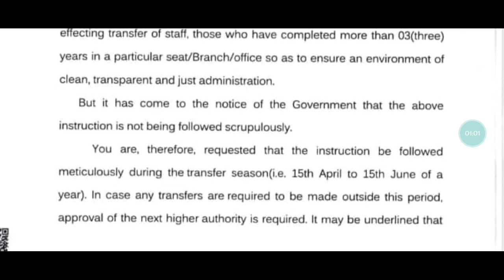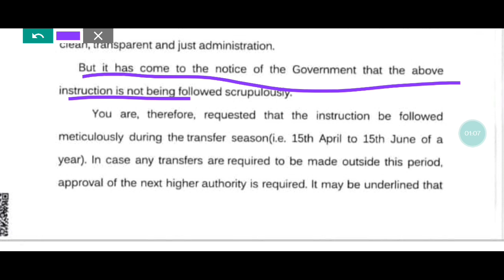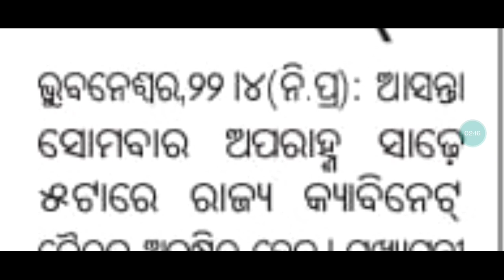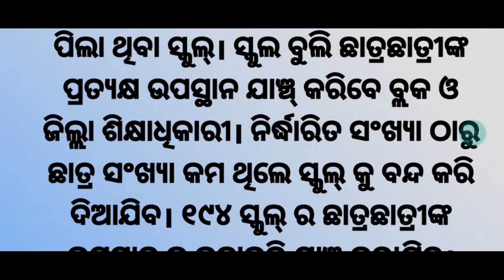ଆସନ୍ତାକାଲି ବୈଠକରେ ନିଷ୍ପତ୍ତି || cadre rule change, ପ୍ରାଥମିକ ଶିକ୍ଷକଙ୍କୁ ହାଇସ୍କୁଲକୁ promotion ସୁଯୋଗ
ପ୍ରାଥମିକ ଶିକ୍ଷକଙ୍କ ପାଇଁ ଖୁସିର ଖବର || ପୁଣି ମୁଣ୍ଡ ଉଠାଇଲା ଶିକ୍ଷକ ଆନ୍ଦୋଳନ || ସମୀକ୍ଷା ପରେ ନିଷ୍ପତ୍ତି ||

ପ୍ରାଥମିକ ଶିକ୍ଷକଙ୍କ ପାଇଁ ଗୁରୁତ୍ଵପୂର୍ଣ୍ଣ ସୂଚନା || ପ୍ରାଥମିକ ଶିକ୍ଷକଙ୍କ ସମୀକ୍ଷା ବୈଠକ। || ଦାବି ପୂରଣ

ଦାବି ପୂରଣ ପାଇଁ ପ୍ରାଥମିକ ଶିକ୍ଷକ ନେତା ହେବ ତ ଏମିତି || ଟାଣୁଆ ନେତାଙ୍କ ଟାଣୁଆ ଜବାବ ରହିଲା ସରକାରଙ୍କ ଉପରେ ||

ଆସନ୍ତାକାଲି ଓଡ଼ିଶା ପାଇଁ ବଡ଼ ଘୋଷଣା | ସମସ୍ତ ସରକାରୀ ଚାକିରିଆଙ୍କ ପାଇଁ ଖୁସିର ଖବର | ବିଜୁବାବୁଙ୍କ ଜନ୍ମ ଜୟନ୍ତୀ